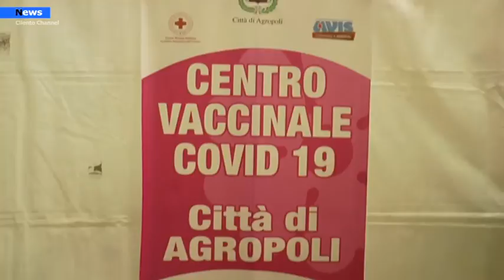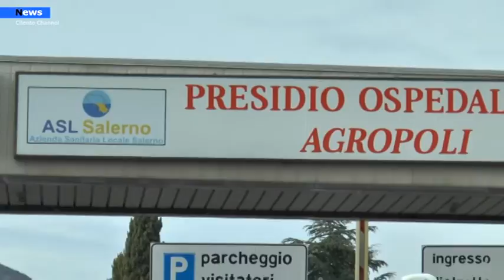Agropoli, procedono spedite le terze dosi.Sabato intera giornata dedicata alla fascia 5/12 anni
Bilancio sulla situazione attuale con il responsabile di zona Raffaele Meola per quanto riguarda la somministrazione delle terze dosi nel Distretto 70. Sabato 15 gennaio, dalle ore 9 alle 18, presso l'Ospedale Civile di Agropoli si procederà con la somministrazione di 300 vaccini alla fascia pediatrica 5/12 anni.